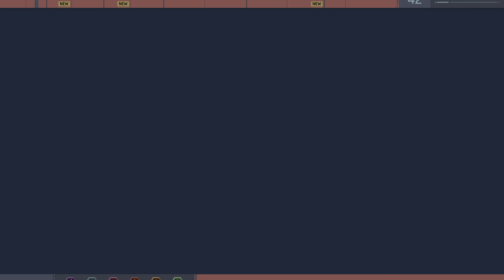THE DEMONS ARE HERE!!!?? Spiderman PS5: part 2